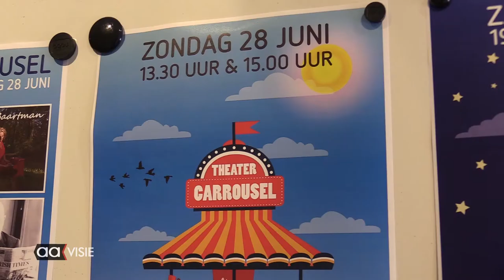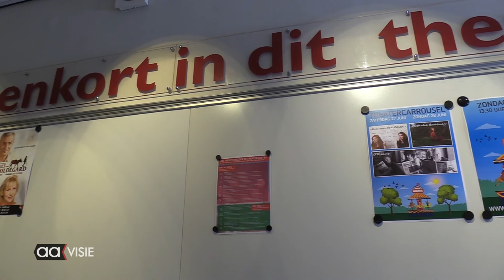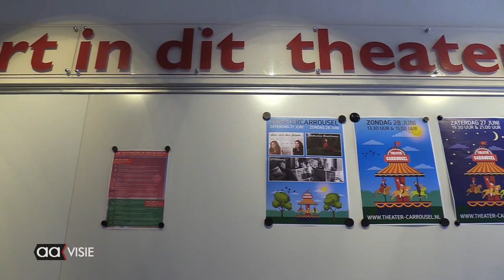Hof 88 komt met uniek theaterconcept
De Theatercarrousel is een creatief theaterconcept, speciaal ontwikkeld voor het coronatijdperk.